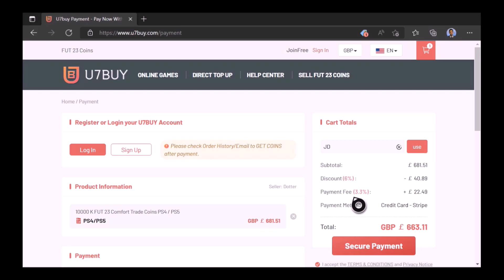POTM 89 RATED BEN YEDDER + 91 RATED GOLD MBAPPE JOIN FORCES - FIFA 23 ULTIMATE TEAM